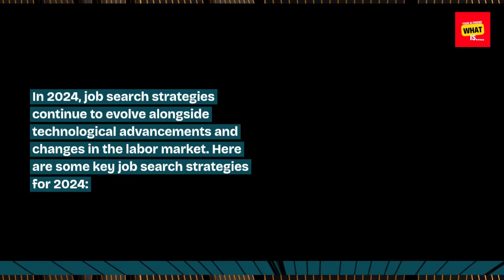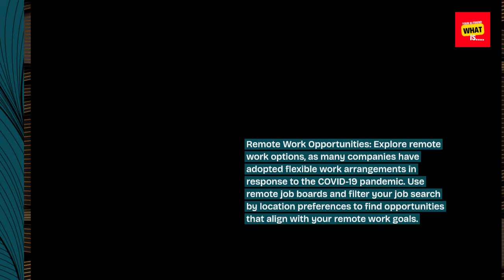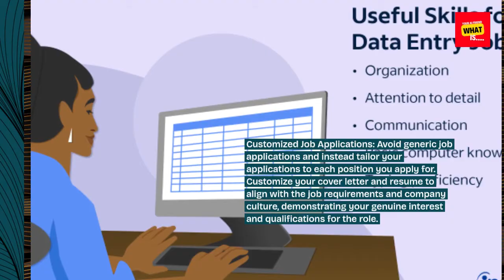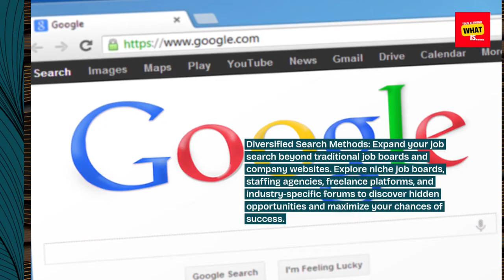What are the Key Jobs Search Strategies in 2024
Navigate the job market with confidence using key job search strategies tailored to the evolving landscape of 2024, from networking to online job platforms.